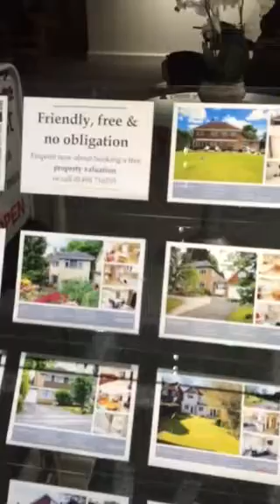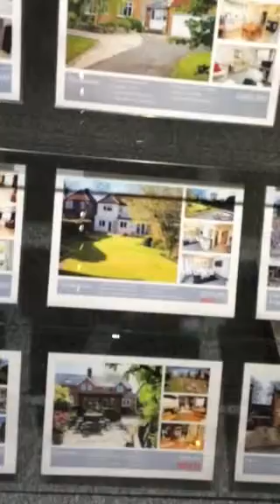Pissed up betfair user walking home.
No bald bookies were harmed in the making of this clip. Adult language that I'm not smart enough to edit out so sorry. Love to the betfair massive.